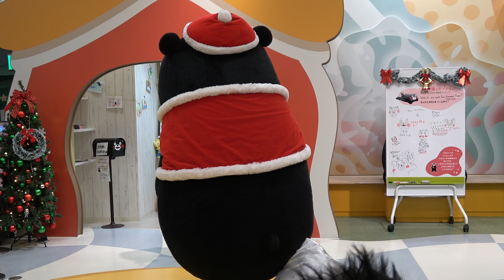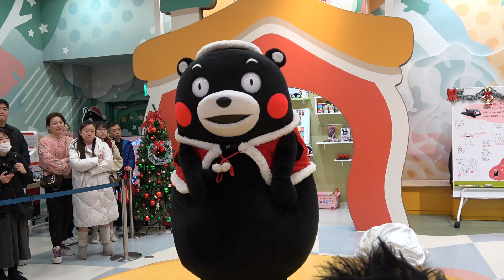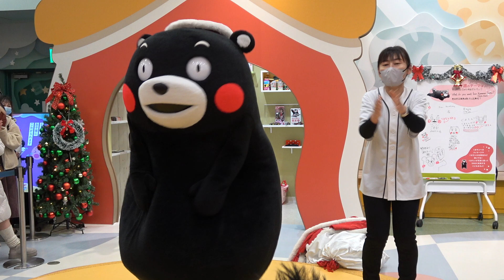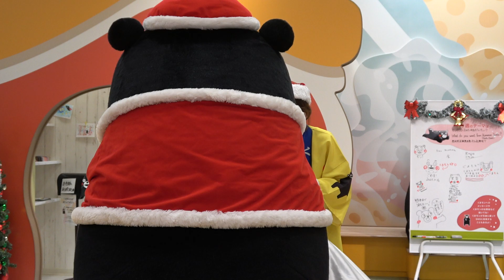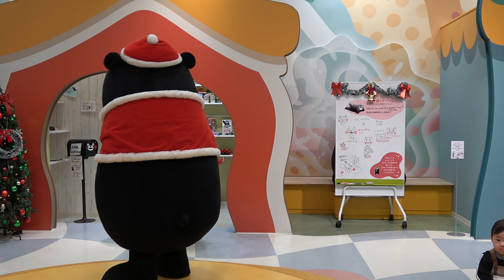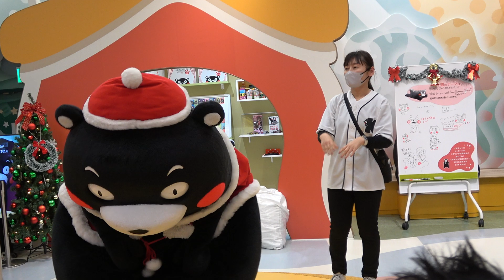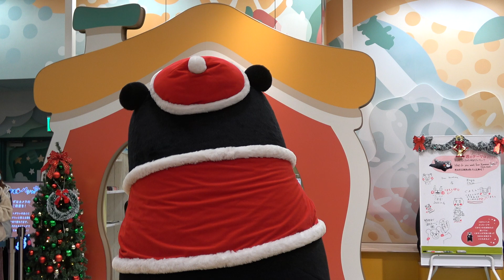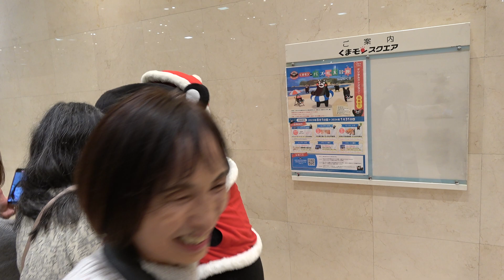【モンタクロース】【あずモンスクエア】くまモン！あずモンにサンタ袋担がせてチューチュートレインｗｗスクエアスタッフさんステージに無理やり引っ張り上げてダンスムチャぶりｗ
2023年12月16日（土）くまモンスクエア16時半の部。イオンモール熊本から一路スクエアへ。
クリスマスシーズンで道が激混みでしたがなんとか間に合いました。
くまモンとあずモン。「かモン！くまモン」と「虹」を踊ってくれました。
お帰りシーンでは「あずモンスクエア~♪」って歌ったら思い切りヤキモチｗｗ